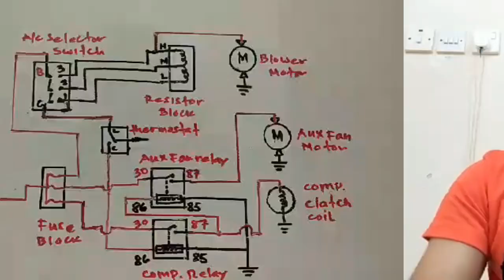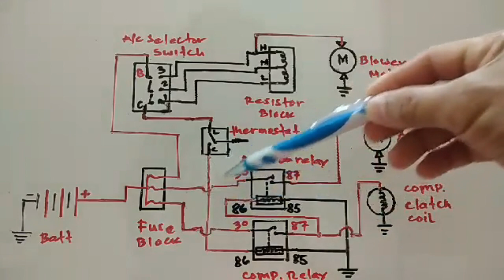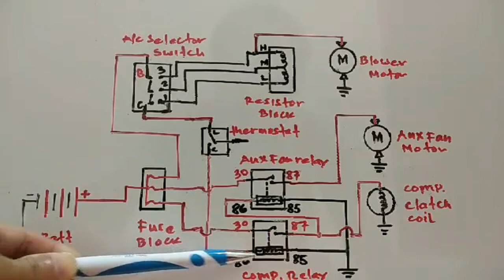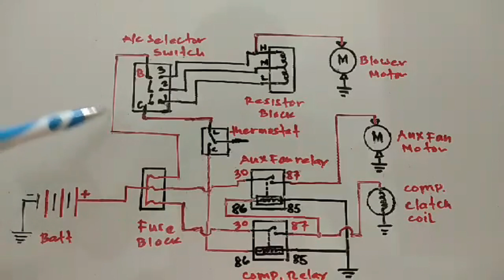Basic Auto Air Conditioning Wiring Diagram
How to AC Compressor Clutch Relay

Parts: Batter, AC Selector Switch,Blower Motor, Aux Fan Motor, Compressor Catch Coil, Resistor Block, Fuse, Compressor Relay, Aux Fan Relay, Thermostat.

The AC compressor clutch is an electromagnetic device that engages the air conditioning compressor. This unit is composed of three parts, the clutch plate, the hub and the coil. The clutch coil is the one that creates an electromagnetic field around it, which attracts the plate and engages the clutch. The plate is also linked to the drive or serpentine belt and is driven by the crankshaft. The hub and the plate have to be calibrated to a specific gap using a feeler gauge.

The purpose of this video is to illustrate how almost all AC compressor clutches are wires. The actual wiring may contain other components, such as transistors and IC computer chips, but the control itself is the same. In all cases, these extra components are used to control the relay coil, which in itself controls the AC compressor clutch. This simple circuit can also be used to wire an older vehicle due to lack of parts and high costs.

Here is how this circuit works.

This circuit has one relay, a refrigerant pressure switch, and a micro switch. The micro switch is a W O T or wide open throttle switch used to disengage the compressor clutch during wide open throttle conditions. This is done to protect the compressor from damage at high engine speeds.

Electrical current flows from the 12 volt power feed to the fuse. Then current flows to terminal... Get the whole story right here in this video...Enjoy...